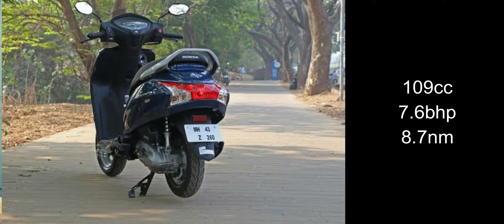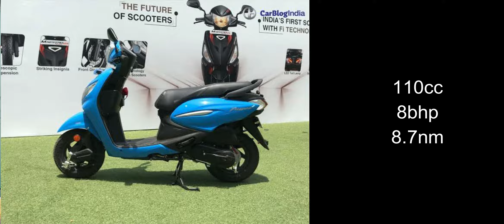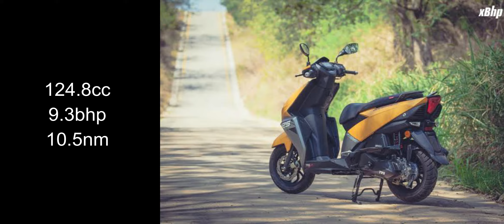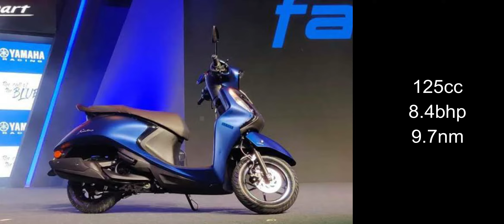Most fuel efficient BS6 scooters🛵 bs6 |TAMIL❤| TOP 6 Mileage scooters in india..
Hii guys

In the above video iam explaining about the most efficient bs6 scooters in india...

It will gave a clear picture to your knowledge about the mileage scooters of india...

Myself making a informative videos about bikes and bikes components and soon traveling videos are also uploaded...